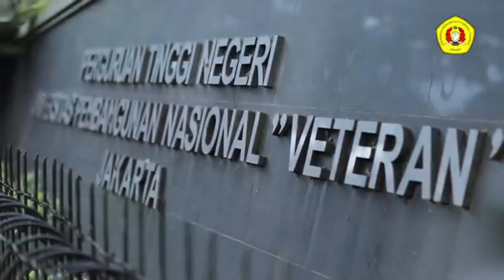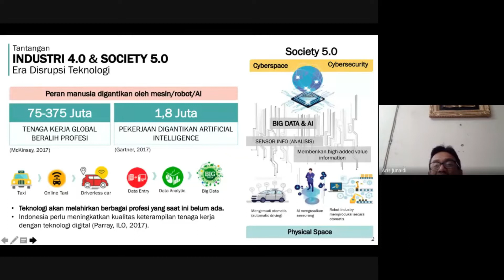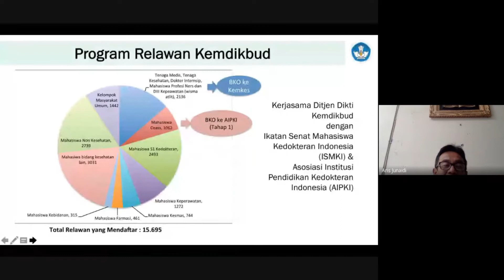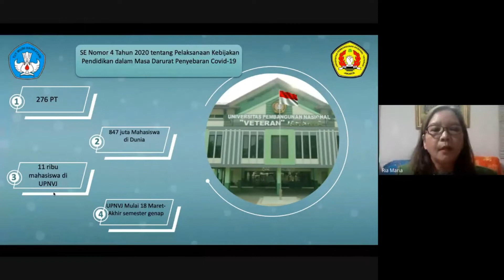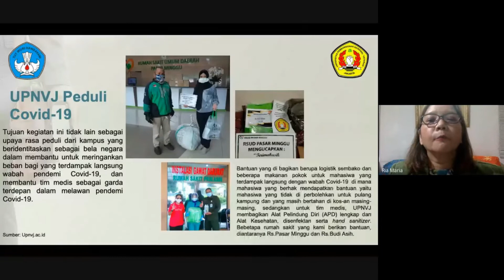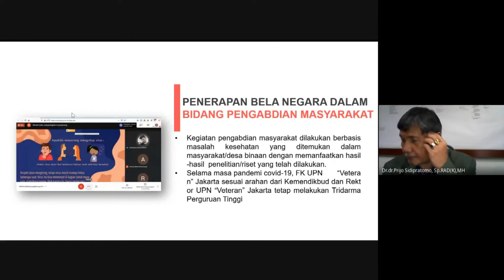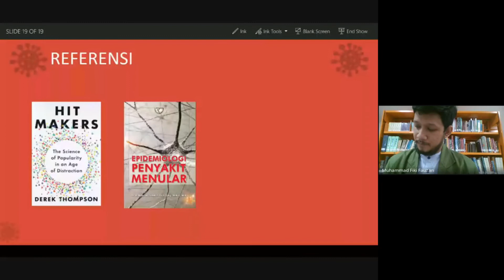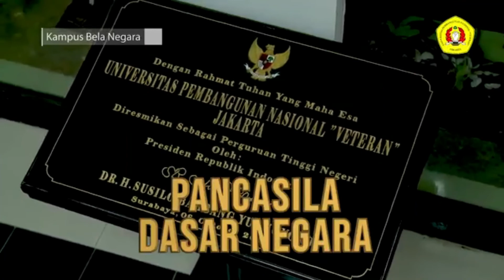Webinar FK UPNVJ - Implementasi Nilai-Nilai Bela Negara dalam Strategi Penanganan COVID-19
Fakultas Kedokteran UPN VETERAN JAKARTA menyelenggarakan
Webinar dengan tema " Implementasi Nilai-Nilai Bela Negara dalam Strategi Penanganan COVID-19"

Kegiatan akan dilaksanakan pada 20 Mei 2020, Pukul 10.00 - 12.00 WIB
menggunakan media Google Meet.

Narasumber / Pembicara :

1. Prof.drh.Aris Junaedi,Ph.D (Direktur Jendral Pembelajaran dan Kemahasiswaan)
2. Dr.dr.Ria Maria Theresa, SpKJ, MH (Peran Universitas dalam strategi penanganan COVID-19 Melalui Nilai-Nilai Bela Negara) Wakil Rektor III UPN VETERAN JAKARTA
3. Dr.dr.Prijo Sidipratomo, Sp.RAD (K), MH (Peran Civitas Akademika Fakultas Kedokteran dalam Strategi Penanganan COVID-19 sesuai Nilai-Nilai Bela negara)Dekan Fakultas Kedokteran UPN VETERAN JAKARTA
4. Basra Ahmad Amru S.Ked (Peran Mahasiswa fakultas kedokteran dalam penanganan COVID-19 sesuai Nilai-nilai Bela Negara) Mahasiswa fakultas kedokteran UPN VETERAN JAKARTA

Moderator :
dr.Muhammad Fiki Fauzan (Dosen Fakultas Kedokteran UPN VETERAN JAKARTA dan kordinator wilayah-2 Relawan Covid-19 Nasional